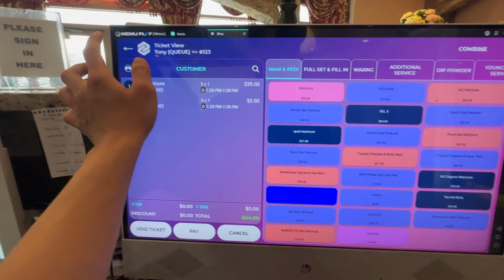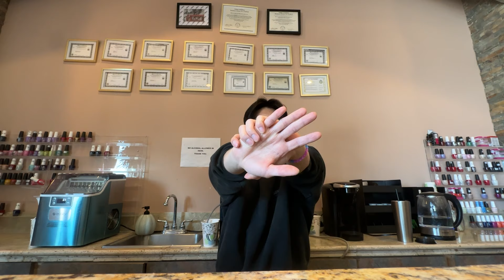vlog cuối tuần đi làm